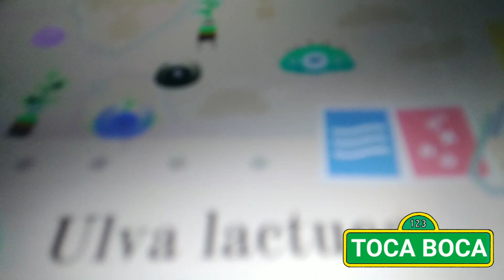Witch One Is The Fake Plant?